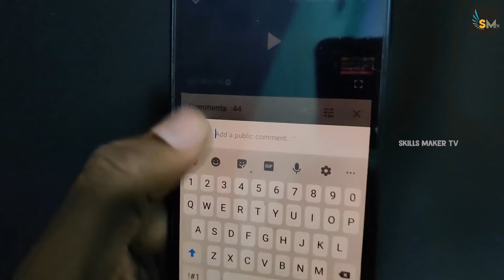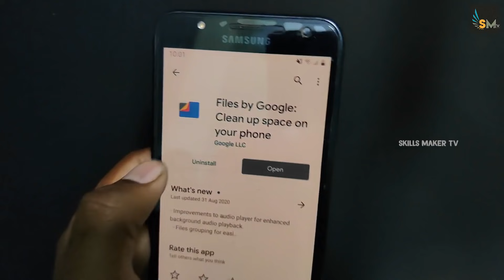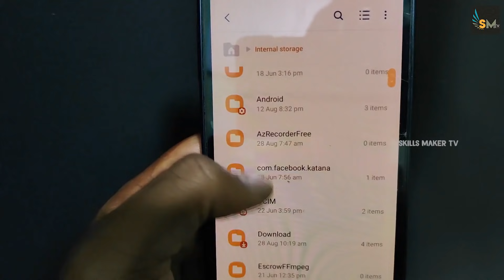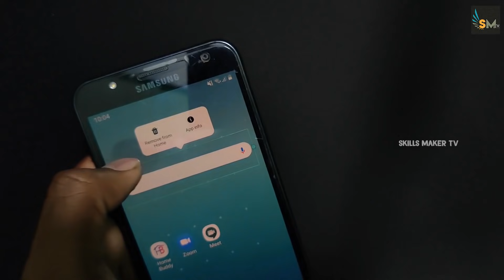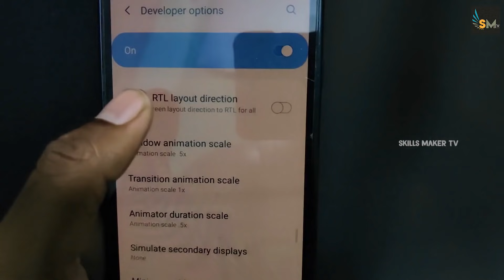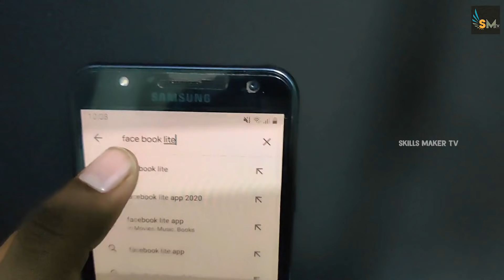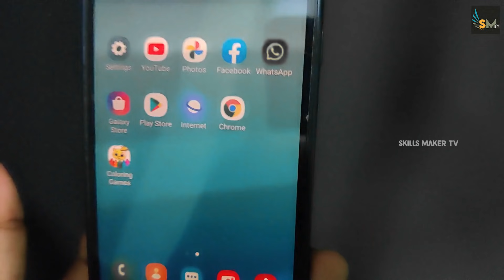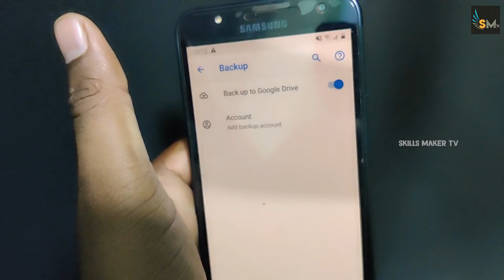உங்க MOBILEலை நிமிடத்தில் புதுசு போல மாத்திடுங்க 🚀⚡⚡ 🚀Make Your Old Phone Fast Again-SKILLS MAKER TV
solve mobile hanging how to solve mobile hanging problem in tamil-Skills Maker TV

    ♪⏳my gadgets for youtube
🎤►MY Microphone 1
🎤►MY Microphone 2
🎤►MY Microphone 3

✅► for fast rendering Internal SSD